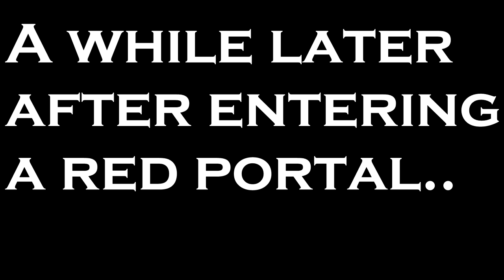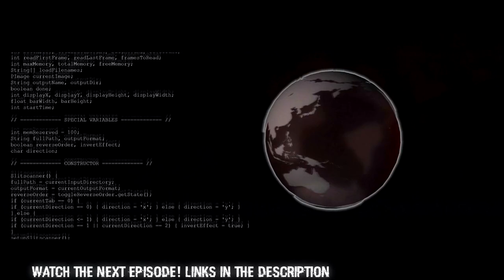From The Depths | Part 7 | Submarine Helicopter?! | Adventure Mode | Gameplay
Weird things are happening..